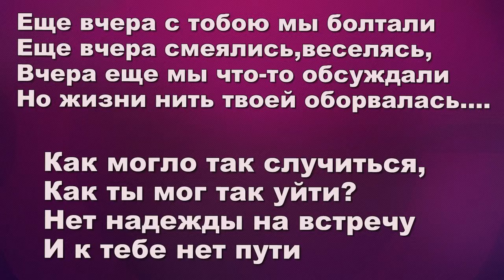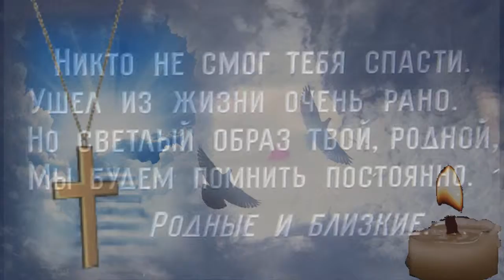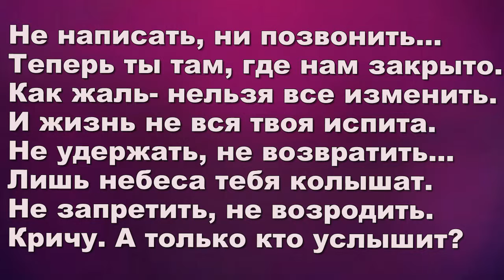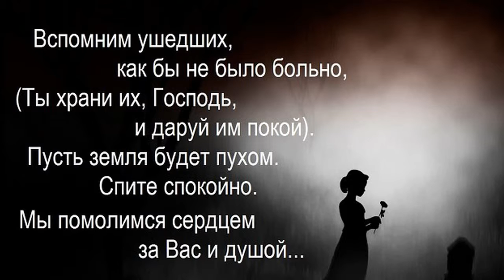ФОТО И ВИДЕО ОБРАБОТКА